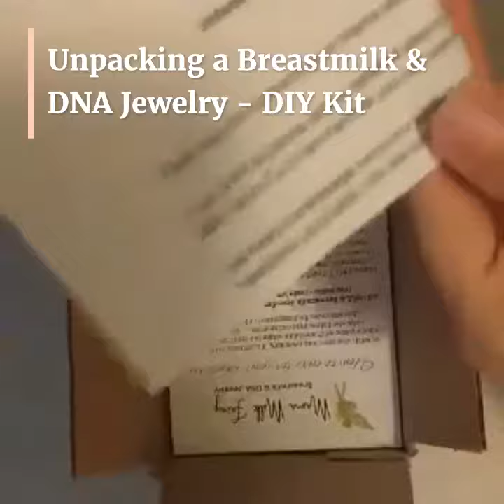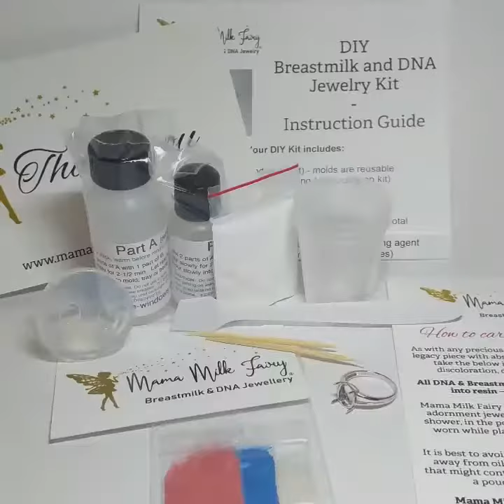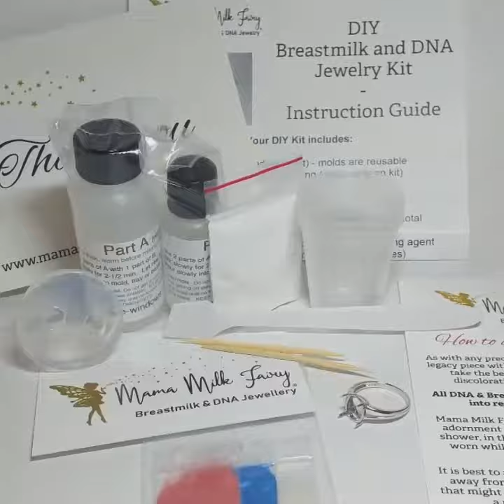Unboxing!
What is inside a Breastmilk & DNA Jewelry DIY Kit?
by Mama Milk Fairy